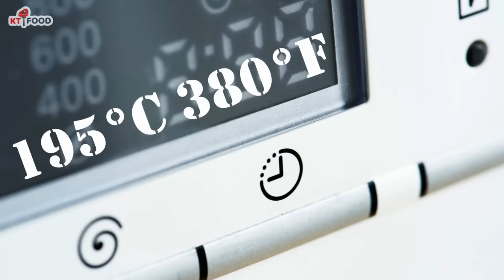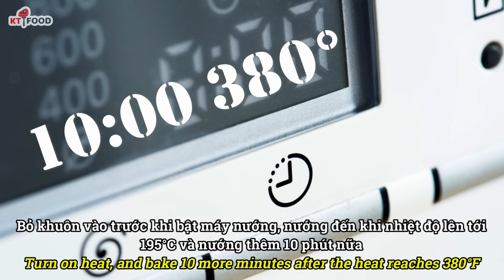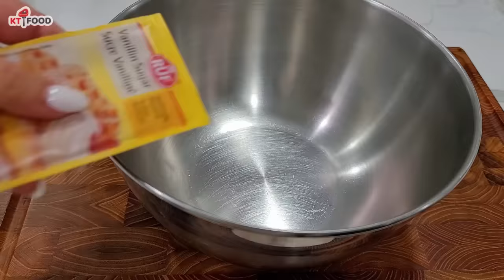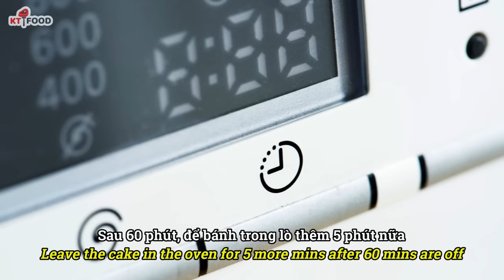Bánh Bò Lá Dứa Nhiều Rễ Tre - Công Thức Mới Để Lâu Bánh Vẫn Mềm, Thơm Ngon Làm Là Thành Công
Công Thức Mới Dễ Làm, Để Lâu Bánh Vẫn Mềm, Thơm Ngon Làm Là Thành Công - Bánh Bò Lá Dứa Nhiều Rễ Tre
Lưu Ý: Trước khi làm bánh các bạn xem nguyên liệu còn hạn sử dụng không nhé, thí dụ bột năng, bột gạo, bột nổi, nước cốt dừa ...etc ...

330g bột năng = 3cups tapioca starch
300g đường = 1 2/3 cups sugar
17g bột gạo = 2tbsp rice starch
1 gói bột vani = 8g vanilla sugar
16g bột nổi = 16g baking powder
2g muối = 1/2 tsp salt
8 lá dứa = 8 pandan leaves
400ml nước cốt dừa = 1 can coconut cream
8 trứng gà = 8 eggs (mỗi trứng 65g)
Khuôn nướng 10in = 25.4cm
Nướng lửa 380F = 190C 60 phút

Khuôn bánh bò:

Cheers!